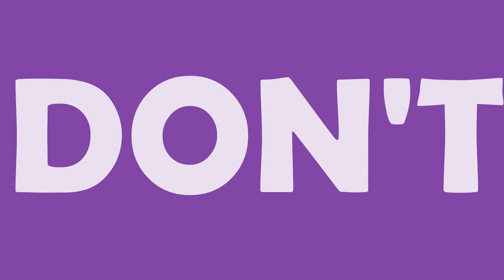Drama & Theater Tution Classes - Grade 10, 11 and A/L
After many requests by the students who watch my YouTube channel, finally I've decided to start Online classes for Grade 10, 11, and A/L students. The classes will start in August. If you are willing to participate WhatsApp your information to the number,

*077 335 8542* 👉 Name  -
                                   Grade  -

Don't miss your spot, Message quickly.

Drama & Theater Facebook Channel - shorturl.at/hsvIT